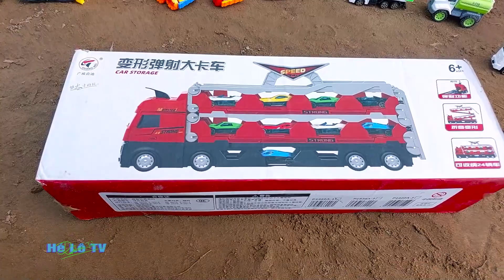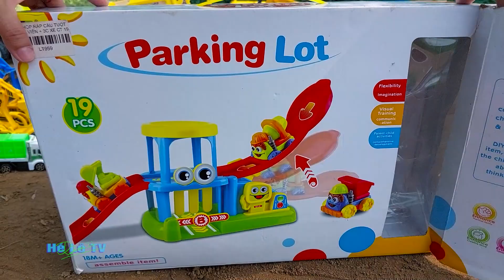Xe Cẩu / Xe Container chở Xe Ô Tô / Máy Xúc / Xe Múc Cát / Xe Đồ Chơi / Xe Tải / Xe Chó Cứu Hộ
Xe Cẩu cùng Xe Container chở Xe Ô Tô với Máy Xúc thêm Xe Múc Cát và Xe Đồ Chơi có cả Xe Tải cùng Xe Chó Cứu Hộ đi chơi rất vui mời các bạn cùng với mình đi chiến đấu nha.
Các bạn ơi các bạn xem thấy những chiếc xe mới này có hay và đẹp không , nếu thấy hay và đẹp các bạn nhớ like và chia sẻ cho bạn bè cùng xem và đăng ký kênh mình để theo dõi xem video mới nha.